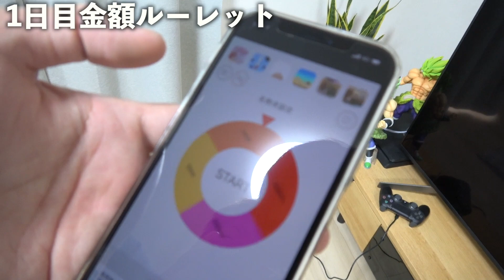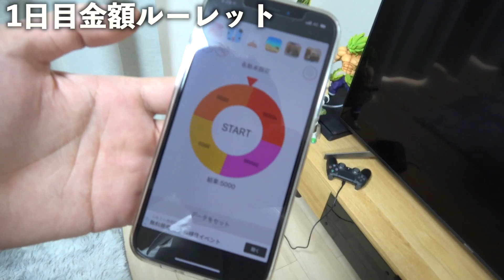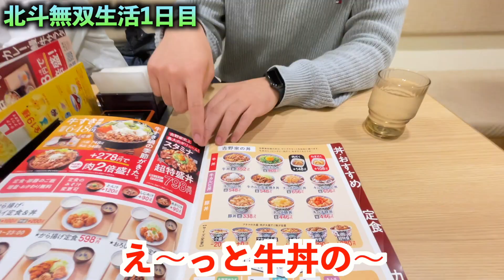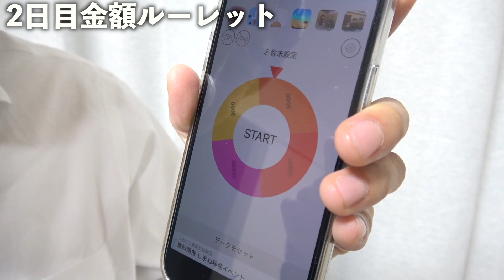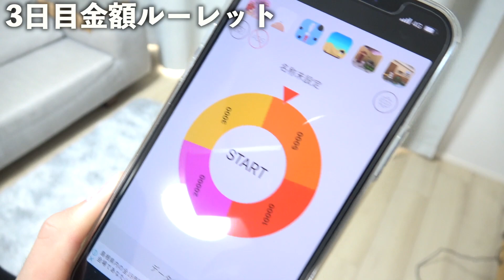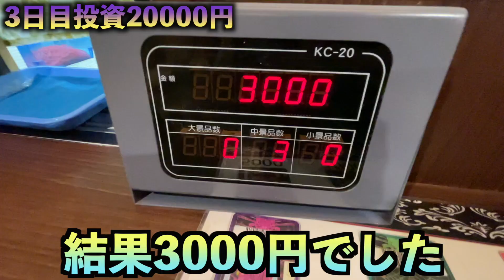【検証】超過酷！3日ルーレットで出た金額でパチンコして稼いだお金で3日間生活できるのか？【北斗無双】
今回は3日ルーレットで出た金額でパチンコして稼いだお金で3日間生活できるのか？検証してみました！！！！

◆ファンレターやプレゼント等の宛先はこちら↓
〒107-6228
SIT/シット宛